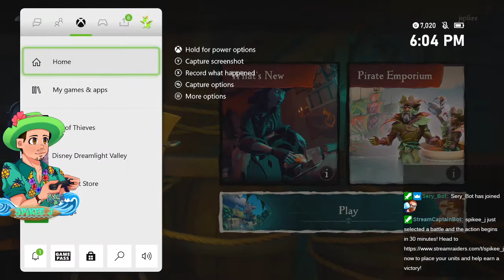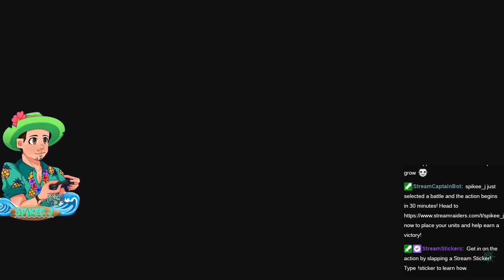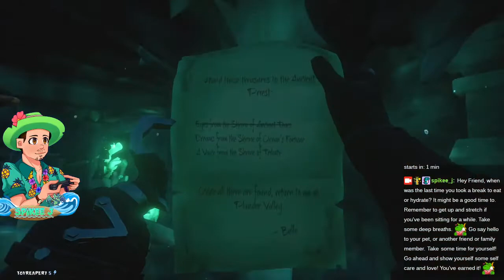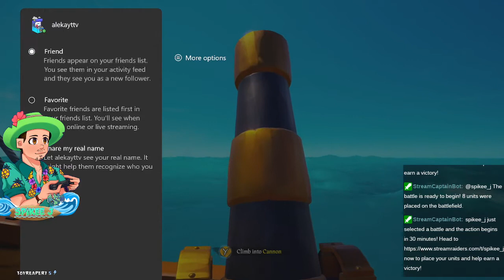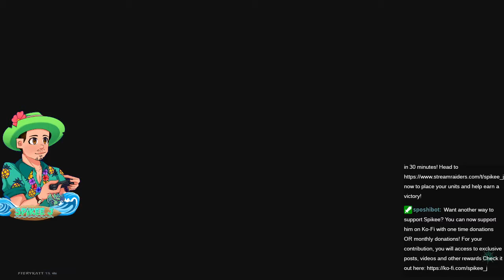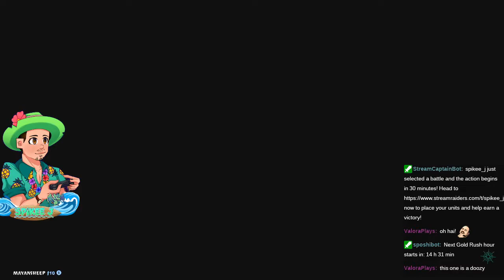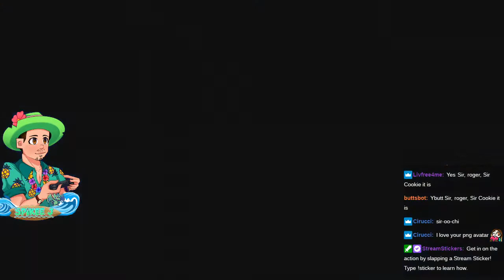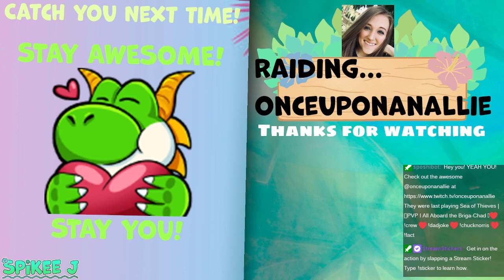(NO CAM) Adventures at Sea: Community Captaincy Edition | !drops (Sirens Prize)